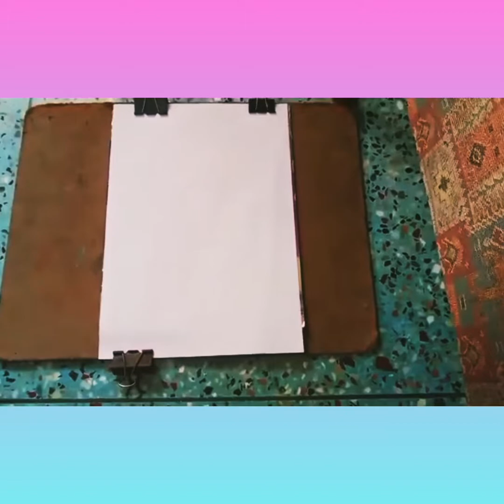How to draw easy woman face sketch |step by step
Tools used in the sketch

Hard charcoal pencil
Blending stump